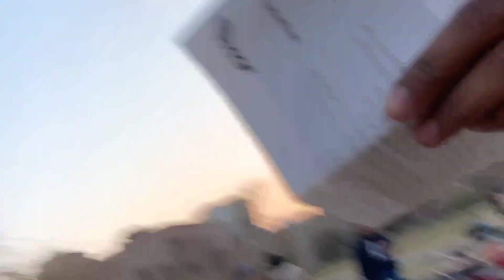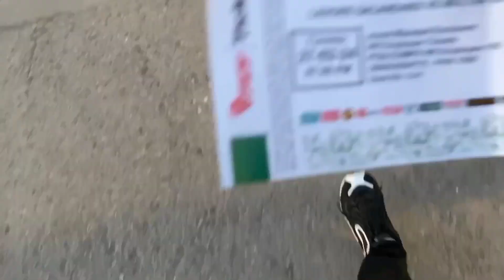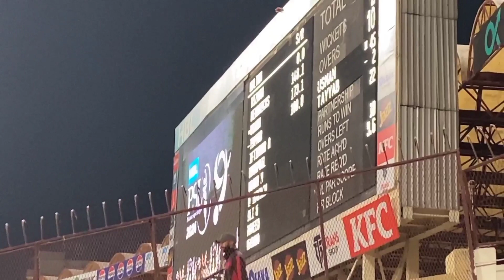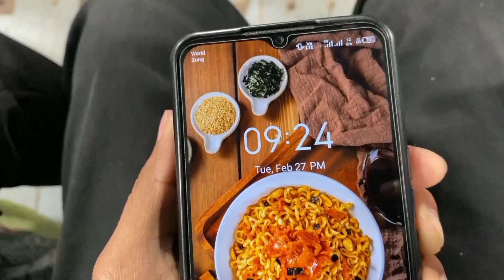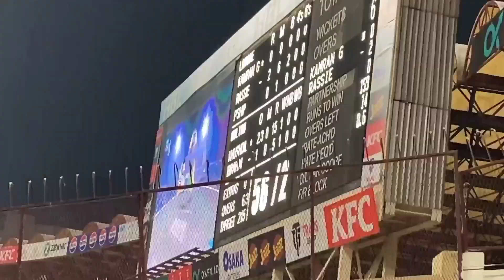Lahore vs Multan ka match dakhnay gaye|lahore har gya PSL